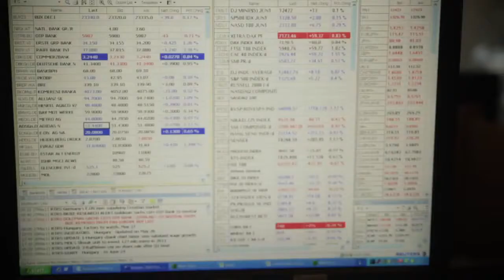Óriási pofon a Citi-nek, örülhet a BoA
Óriási pofon a Citi-nek, örülhet a BoA, megszületett a Fed stressztesztjének eredménye. A Raiffeisen az ukrán helyzet ellenére jót jelentett, ezen segített az ország IMF-fel való megállapodása, ami ma várható. 50 százalékkal emelik a földgáz árát Ukrajnában.